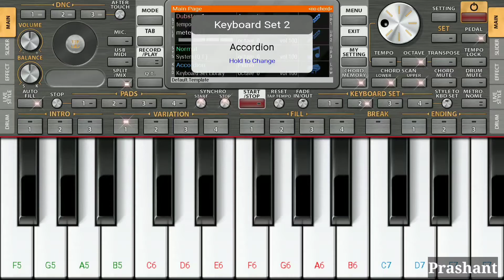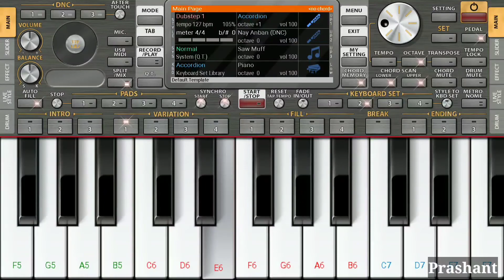Haan Tu Hain (jannat) Emraan Hashmi Instrumental Song On ORG 2022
Haan Tu Hain KK | Piano Cover |  Jannat |Emraan Hashmi, Sonal Chauhan| Instrumental Song On ORG 2022

I  Hope You Like This Instrumental Cover Song

Original song-
Song Name - Haan Tu Hain
Movie - Jannat
Singer - KK
Composer - Pritam